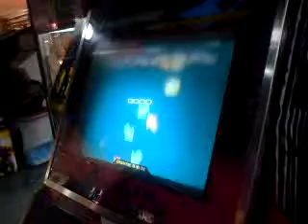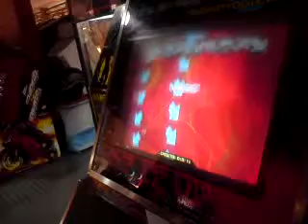Lucas WD NM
Lucas da WATP-CE jogando WD NM sem barra :D \o/